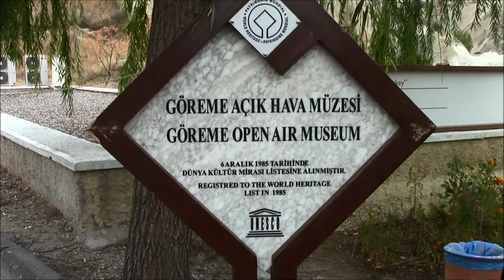Turkish Treasures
Here is a quick view of our October trip to Turkey in HD video - highlights of the mosques, ancient cities and local exotic sights. We spent 2 weeks with Gate 1 and then a few days on our own enjoying Istanbul and then Bodrum. Enjoy!

October 2013